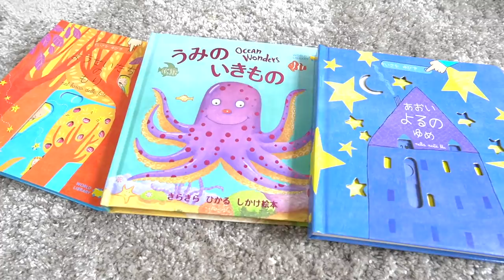【6ヶ月】赤ちゃんのハーフバースデーを盛大にお祝いする日